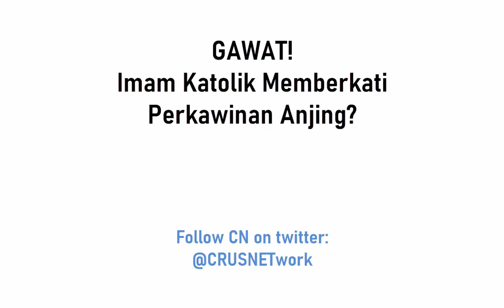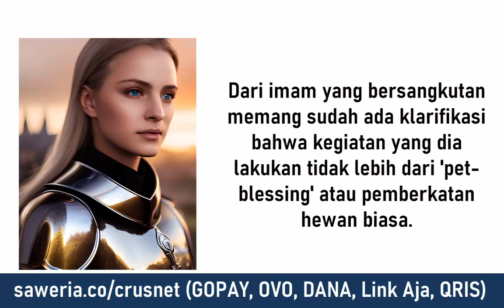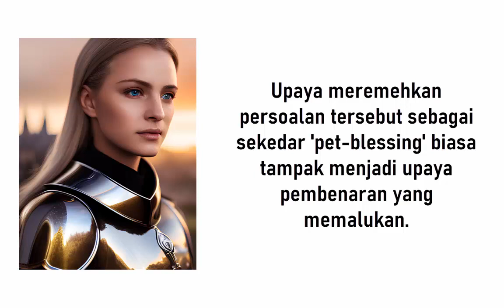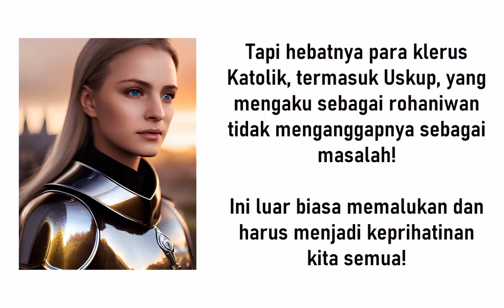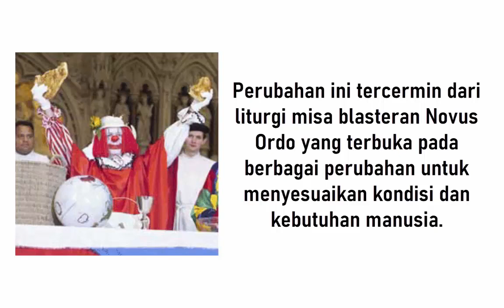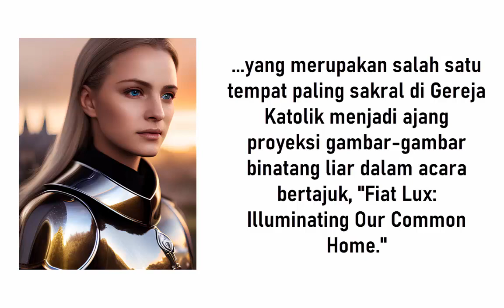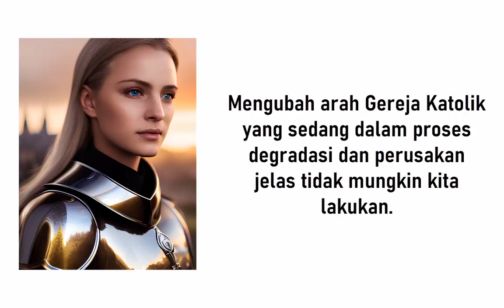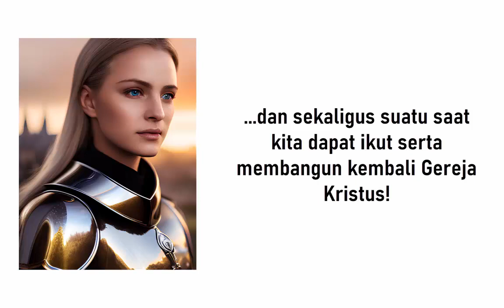GAWAT! Imam Katolik Memberkati Perkawinan Anjing? | Degradasi Kesakralan Dalam Gereja Katolik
Video ini membahas pemberkatan perkawinan anjing oleh seorang Imam Katolik beberapa waktu yang lalu sebagai cermin dari terjadinya degradasi kesakralan yang terjadi di dalam Gereja Katolik.